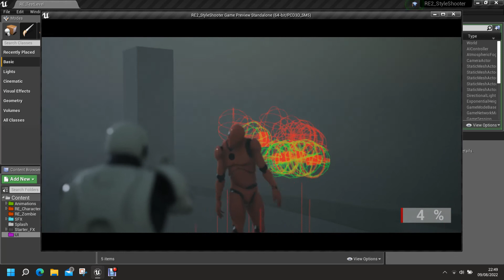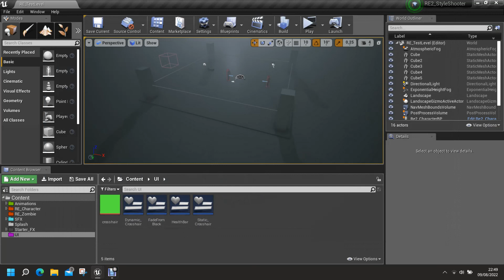RE2 - UE4 Damage / Health System + Physical Animations